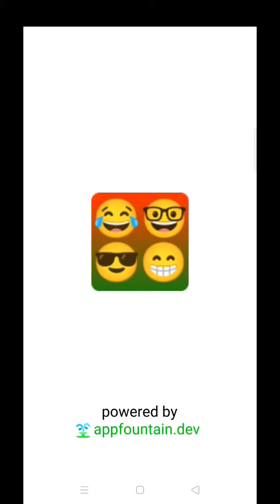Emoji Match level 1 2 3 4 5 6 7 8 9 10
Emoji Match: Connect and match the emoji. Many challenging levels teach you new emoji associations in one of the funniest, puzzliest emoji games we have ever made!

Every level shows you a number of emoji to connect. Become the emoji master and solve the level by matching the ones that go together. You have to use some logic and use your brain to solve these fun puzzles!